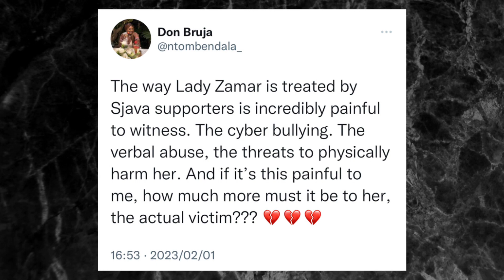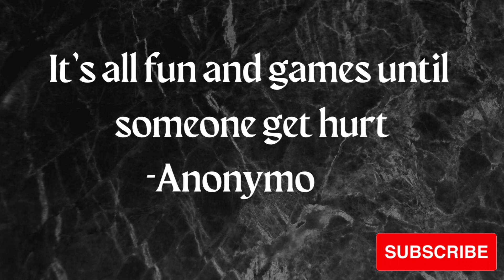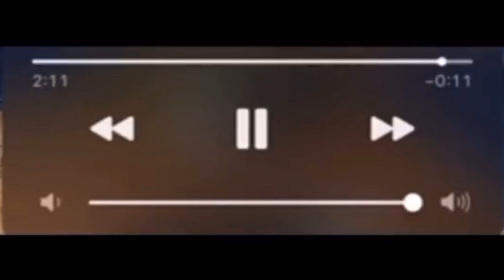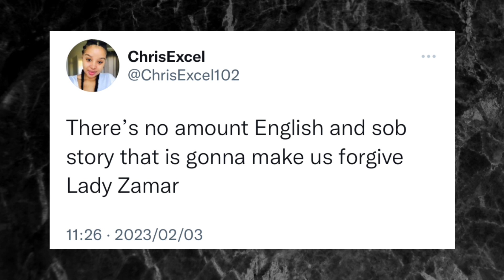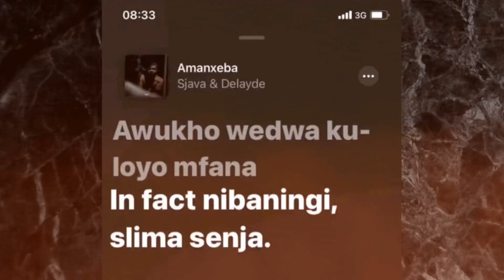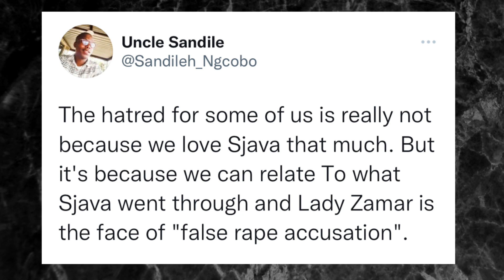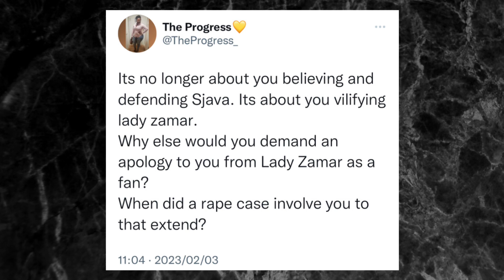AFTER SJAVA’s ALBUM ISIBUKO DROPPED